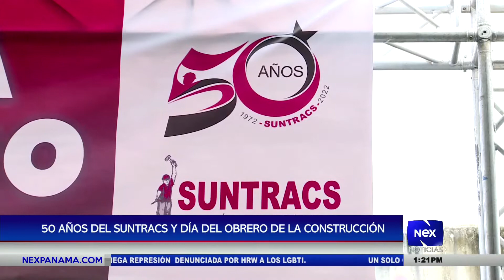SUNTRACS celebra sus 50 años y el día del obrero de la construcción